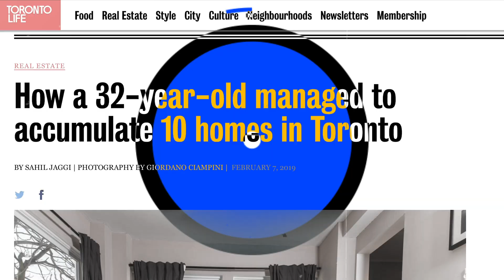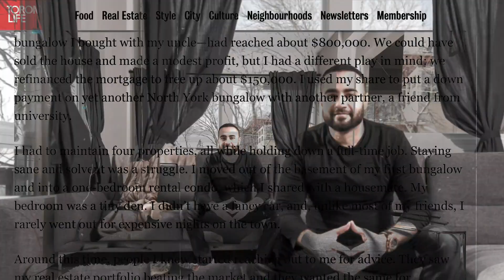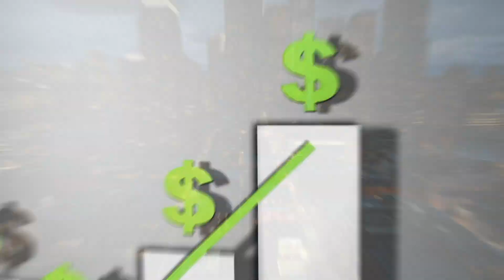S03 E07 - Sahil Jaggi - How to Make $5M in Real Estate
33 year old Sahil Jaggi, the talk of the town since being the feature in Toronto Life’s recent article on how it is possible to own 10 Toronto homes, sits down with REC Managing Partners Jas and Simeon.  He tells stories on how he left his glamorous Wall Street career to come back to Toronto and follow his passion, why you have to block out people in your life who are stopping you from achieving your dreams, tips when starting out investing in real estate and why the Millennial stereotype doesn’t apply to him.

Follow our Guests:
Sahil Jaggi

We love to read your comments! Check out some of our Luxury Property Tours:

Join the REC Experience TEXT Community today!

Dir. Sales & Marketing Laura Stewart - @laurastewartto

REC MEDIA SQUAD:
Danielle Meuret - Comic Artist & Illustrator

Directed and Edited by The Beautiful Clem